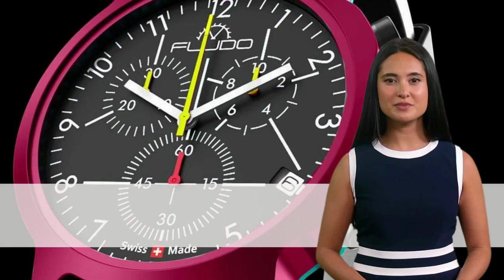L'Innovazione e lo Stile degli Orologi Fludo Watch: Un Mix Perfetto di Eleganza e Funzionalità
Gli orologi Fludo Watch sono sinonimo di innovazione, stile ed eccellenza. Con la loro estetica unica e la qualità artigianale, gli orologi Fludo Watch offrono un mix perfetto di eleganza e funzionalità. Fondata con la missione di creare orologi eccezionali a prezzi accessibili, Fludo Watch si è guadagnata una solida reputazione nel mondo dell'orologeria.
L'innovazione è il cuore pulsante degli orologi Fludo Watch. Con un approccio audace e avanguardista, Fludo Watch sfida costantemente i confini del design e della tecnologia orologiera. Ogni orologio è frutto di una meticolosa ricerca e sviluppo, con un'attenzione particolare ai dettagli e all'usabilità.
La collezione di orologi Fludo Watch offre una varietà di stili e design, adattandosi a ogni personalità e occasione. Dai classici modelli automatici ai moderni orologi al quarzo, ogni orologio Fludo Watch è realizzato con materiali di alta qualità, come acciaio inossidabile e vetro zaffiro, per garantire durabilità e prestazioni eccezionali.
Gli orologi Fludo Watch sono sia eleganti che funzionali. Oltre a indicare l'ora, molti modelli offrono caratteristiche aggiuntive, come cronografi, calendari e indicatori di fase lunare. Queste funzionalità aggiungono praticità e versatilità agli orologi Fludo Watch, rendendoli perfetti per le diverse esigenze di chi li indossa.